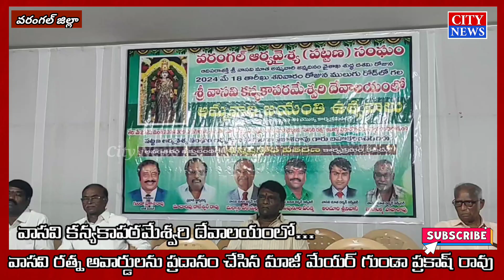వాసవి రత్న అవార్డుల ప్రదానం : మాజీ మేయర్ గుండా ప్రకాష్ రావు ౹౹ City News ౹౹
మాజీ మేయర్ గుండా ప్రకాష్ రావు ఆధ్వర్యంలో వాసవి రత్న అవార్డుల ప్రదానం